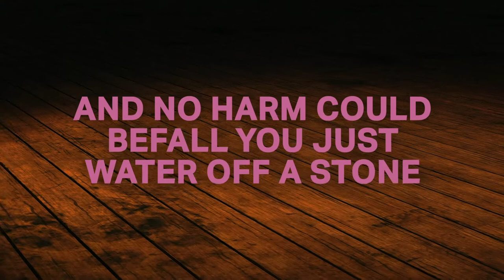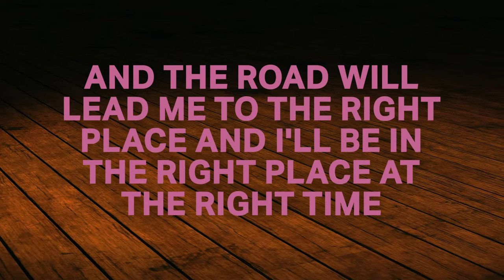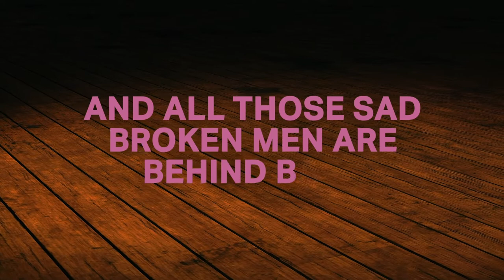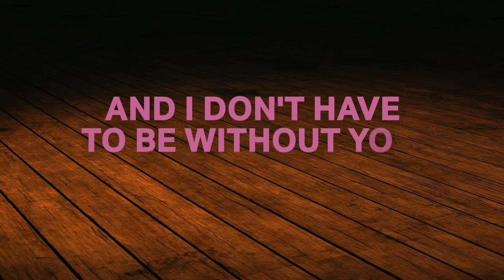Martha Hill- In My Future (Official Lyric Video)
Lyric video for 'In My Future' performed by Martha Hill.